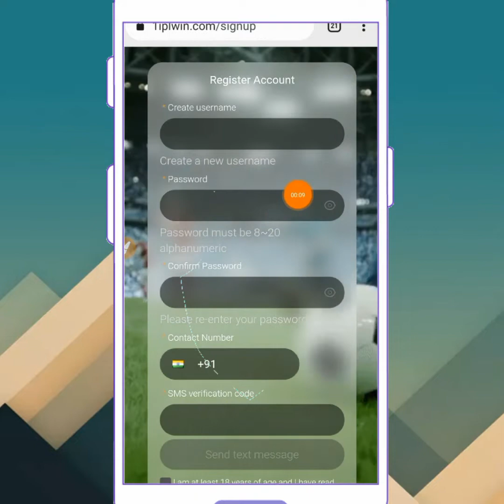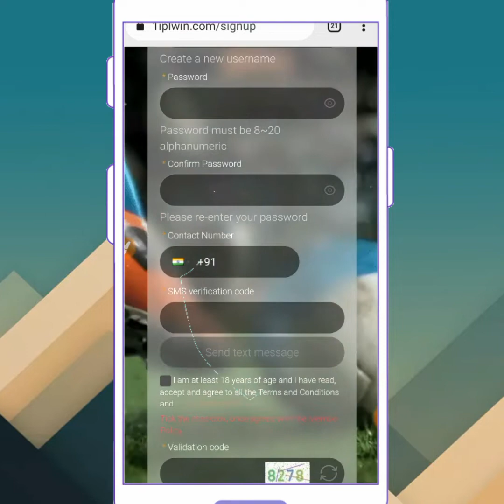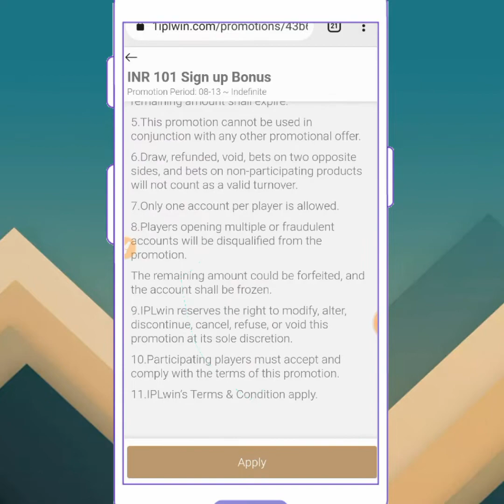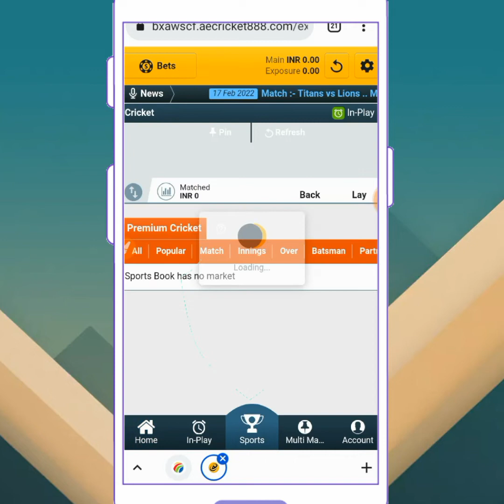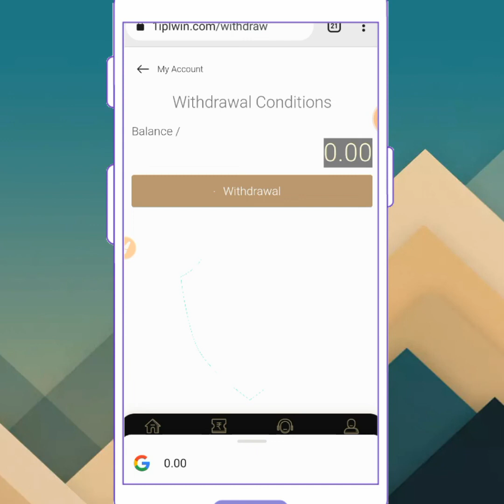🤑(₹500 signup bonus)Ghar Baithe paise Kaise kamaye|online paise Kaise kamaye | Paise kamane Wala app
🤑(₹500 का sign up bonus पाओ )Ghar Baithe paise Kaise kamaye|online paise Kaise kamaye | Paise kamane Wala app